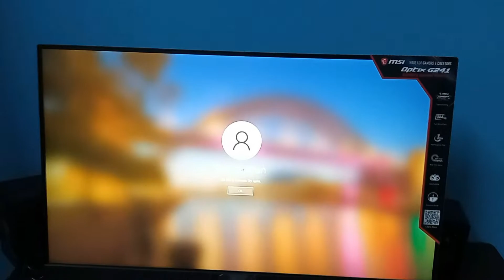Msi Optix G241 144hz IPS Gaming Monitor Unboxing And Review | PathhanSahab | Pathhan Gaming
Here is my new video about my new gaming monitor Msi Optix G241 144hz IPS Unboxing and Review.

The MSI Optix G241 is a 24" gaming monitor with Full HD resolution and it has a refresh rate of 144 Hz with 1ms Response Time. It promises to be a fast gaming monitor.

Performed and edited by PathhanSahab (Pathhan Gaming)

Thank you for all your love and support for my previous videos.
I hope you guys will enjoy this game.

💻  ★PC Specification★ 💻
Monitor -  Dell 21 Inch 60H
PC Cabinet - ANT Esports ICE-200TG
Processor - AMD Ryzen 5 3600
Motherboard - MSI Tomahawk Max
RAM - 8GB DDR4 XPG 3200 MHZ (x2) = 16GB